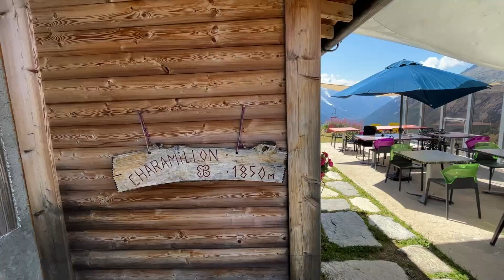Le Glacier du Tour et le refuge Albert 1er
Le départ se situe à 1480m au hameau du Tour, au bout de la vallée de Chamonix.
Passage par les Ecuries de Charamillon à 1950m, gîte et restaurant à l'accueil chaleureux.

Traversée du replat de Charamillon, puis suivre le balcon en amont de la moraine dans une atmosphère minérale.
Le final :  250m de montée sur l'arête de la moraine pour parvenir au refuge Albert 1er à 2702m d'altitude, perché au-dessus du glacier du Tour.

Les frères Julien et Anatole Caillot, de Saint-Sauveur, réalisent le premier refuge. Ils reçoivent les félicitations du roi Albert Ier de Belgique qui l'inaugure le 30 août 1930 et lui donne son nom.

Vue sur un large éventail de sommets : Aiguille du Tour, Aiguille d'Argentière, Aiguillet du Chardonnet, L'aiguille Verte et les Drus, les Aiguilles Rouges.

✪ Sommaire ✪
00:00 Intro
00:33 Du parking à la gare de la télécabine
02:33 Charamillon
05:22 Le sentier en balcon
08:29 L'arête de la moraine
09:48 L'arrivée au refuge Albert 1er
10:14 Les alentours du refuge